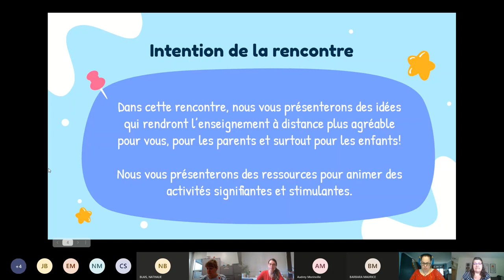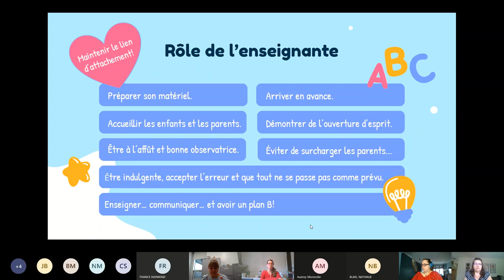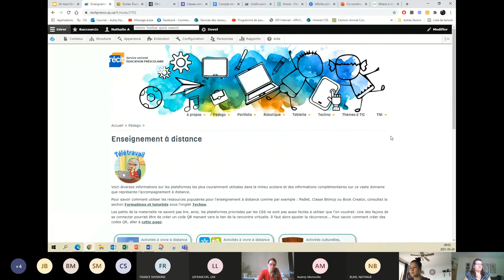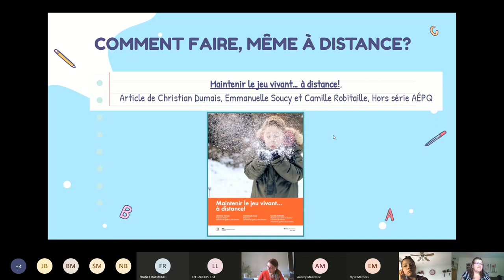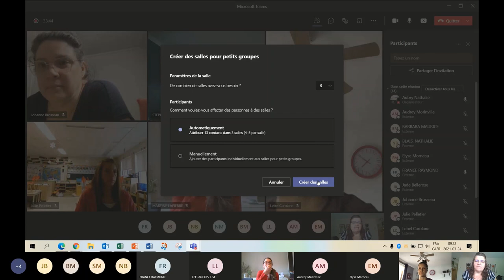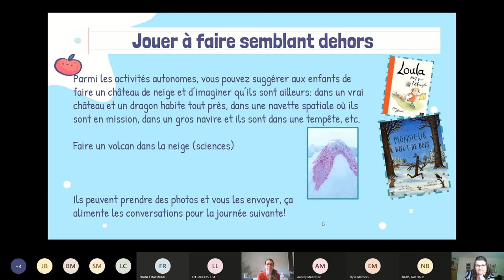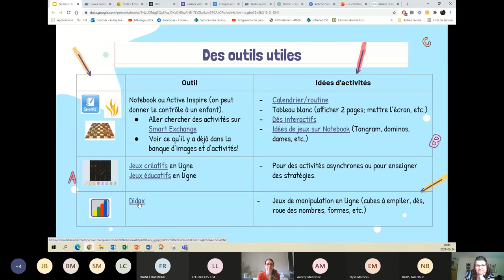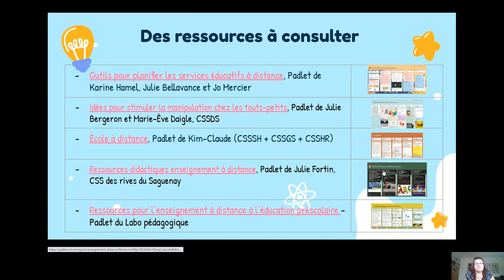Formation "Des activités à vivre à distance"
Dans cette vidéo, nous voulons vous outiller afin que vous puissiez offrir à vos élèves des activités signifiantes et stimulantes, tout au cours de vos rencontres en visioconférence. Après vous avoir démontré comment créer des activités qui permettront aux petits de rester actifs derrière la caméra, nous aborderons aussi l’aspect si important du jeu symbolique… même à distance!